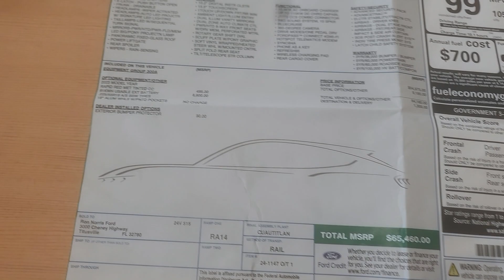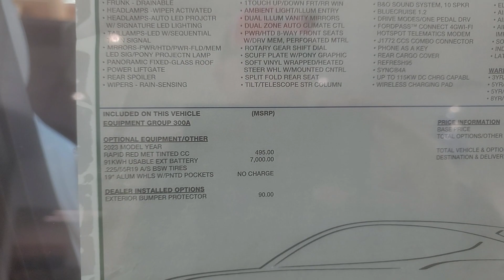2023 Ford Mustang Mach-E Extended Range Available (price reduced!)